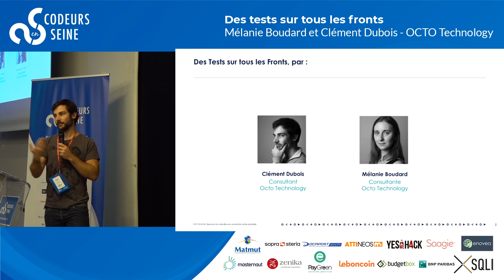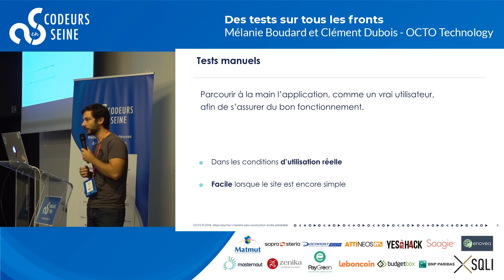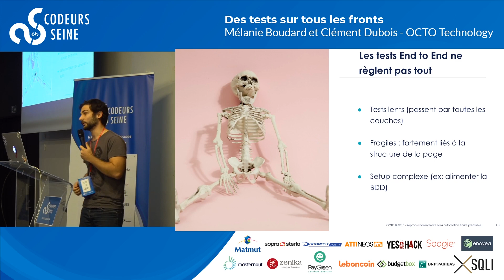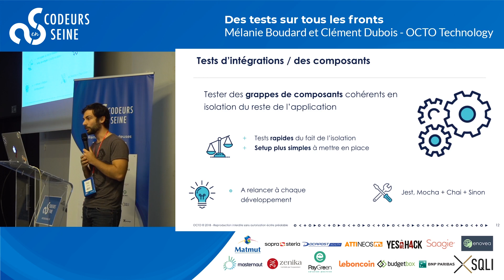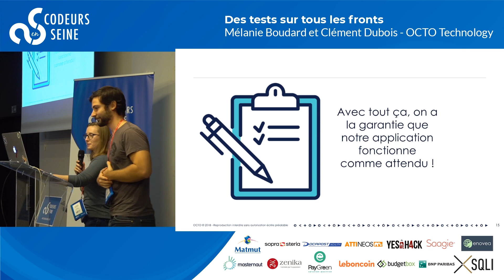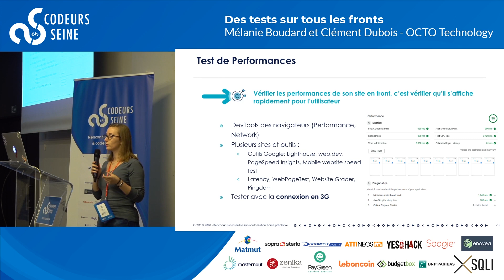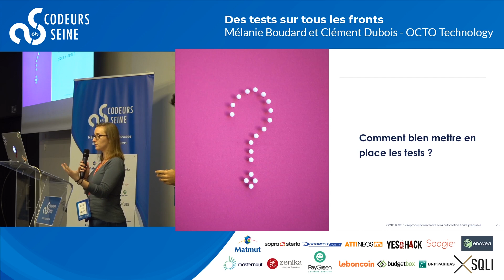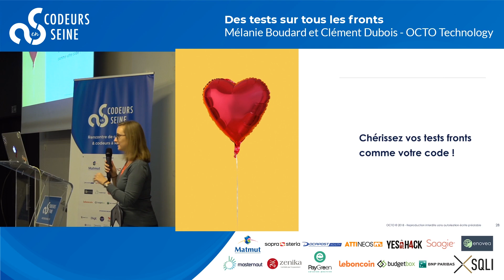Des tests sur tous les fronts - Mélanie Boudard et Clément DUBOIS